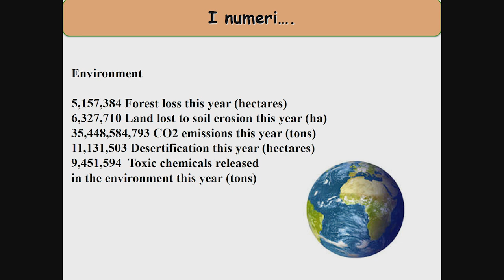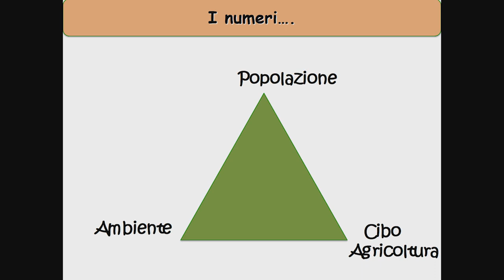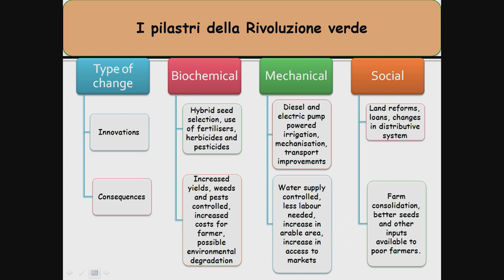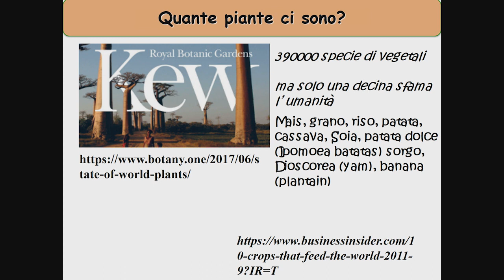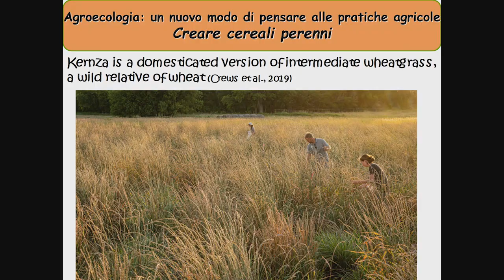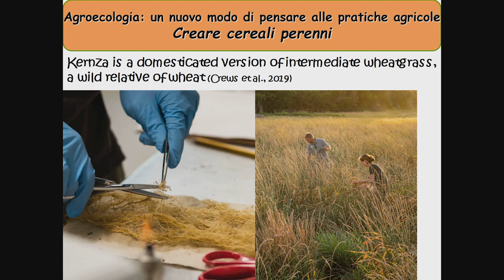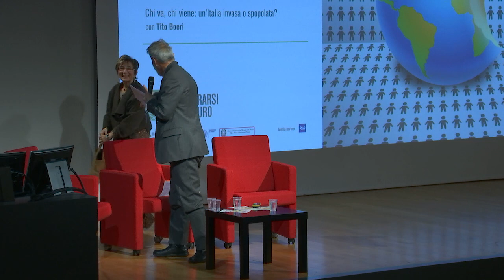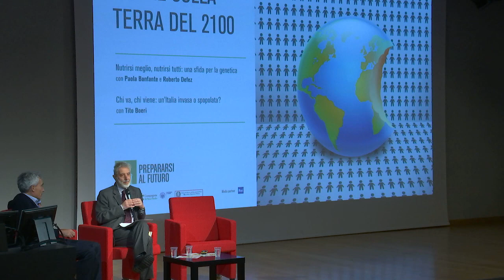Prepararsi al Futuro | Vivere sulla Terra del 2100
7 gennaio 2020

VIVERE SULLA TERRA DEL 2100

Nutrirsi meglio, nutrirsi tutti: una sfida per la genetica
con Paola Bonfante e Roberto Defez

Chi va chi viene: un'Italia invasa o spopolata?
con Tito Boeri

PREPARARSI AL FUTURO. DIALOGHI SULLA SOSTENIBILITÀ
“Prepararsi al futuro” è un progetto curato da Piero Angela e Piero Bianucci che punta a trasformare i giovani più promettenti nella classe dirigente di domani.
L’obiettivo è offrire agli studenti che aderiscono – 200 degli ultimi anni delle scuole superiori e 200 dei primi due anni del Politecnico – esperienze di incontro con personalità di spicco nel campo scientifico, tecnologico, imprenditoriale, sociale. In sintesi: capire “dove siamo” per decidere meglio, con la guida di un gruppo di esperti ben noti e riconosciuti, dove andare come singoli e come Paese.
La terza edizione non sarà una replica delle precedenti. Ci sono novità importanti. Il programma è più compatto: prevede dodici interventi riuniti in sei incontri. I temi hanno un denominatore comune: l’ambiente e la sostenibilità. Il Politecnico collegherà questo ciclo di “Prepararsi al futuro” ai suoi corsi di studio rilasciando dei crediti agli studenti che si impegneranno ad approfondire gli argomenti in discussione.
Sarà diversa anche la regia degli incontri nell’Aula Magna del Politecnico di Torino: i relatori dell'edizione 2019/2020 “Prepararsi al futuro” non terranno più lezioni frontali, ma si presteranno a interviste strutturate in decine di domande, rimanendo disponibili al confronto e a ulteriori informazioni su richiesta degli studenti.